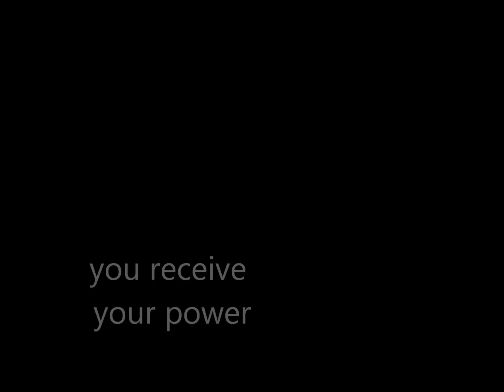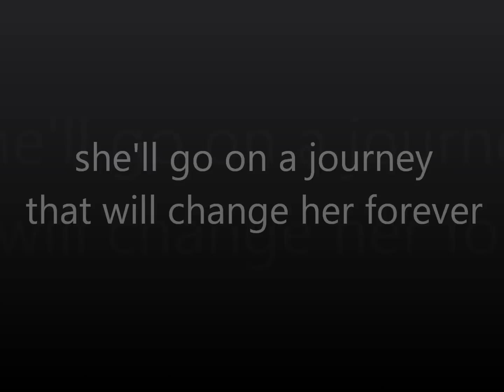Savvy by Ingrid Law (Book Trailer)